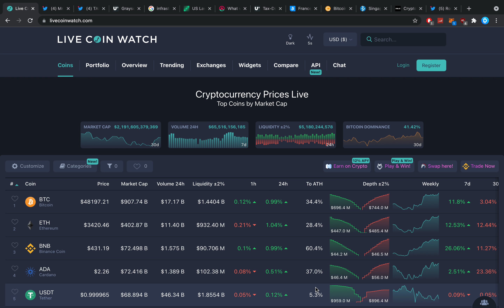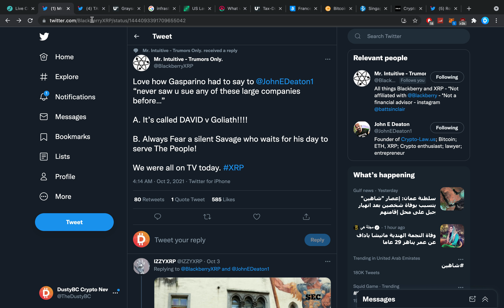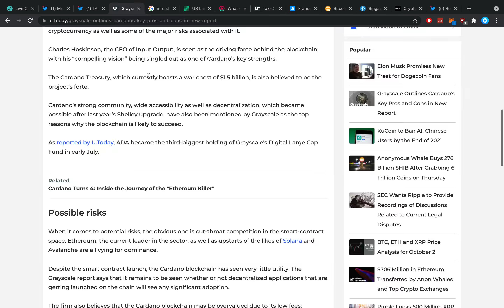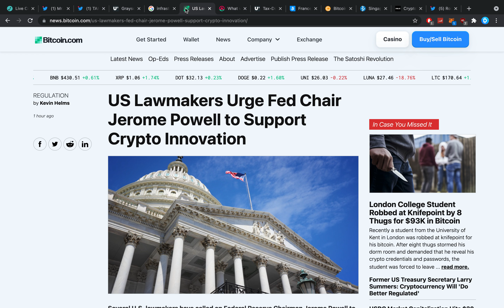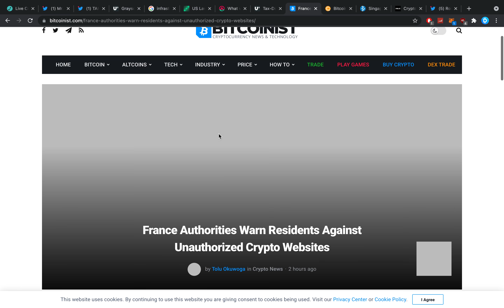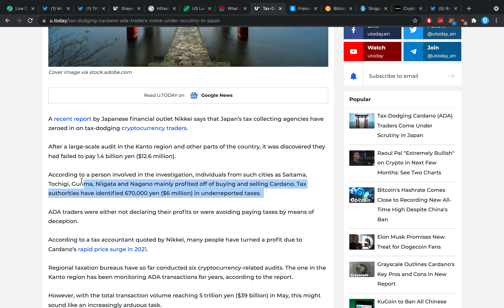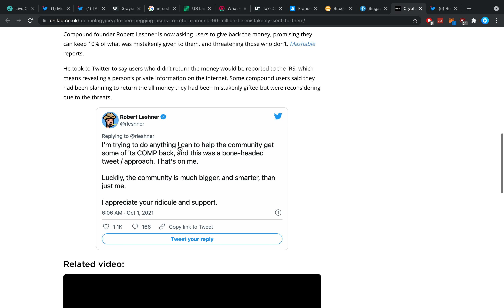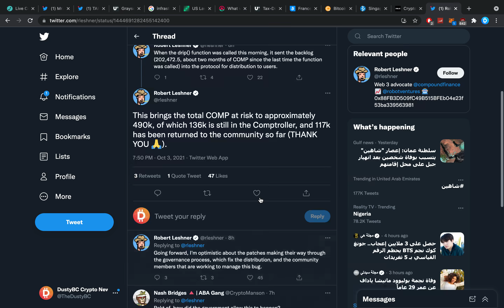RIPPLE XRP: THIS IS GOING TO BE THE BATTLE THAT WILL PUT CRYPTO ON THE MAP, AND CHANGE EVERYTHING!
$6,625 Bonus: $625 Bonus + $6000 worth of BIT tokens
Enter "CLAIM25" in Rewardshub Deposit [$25 Bonus]